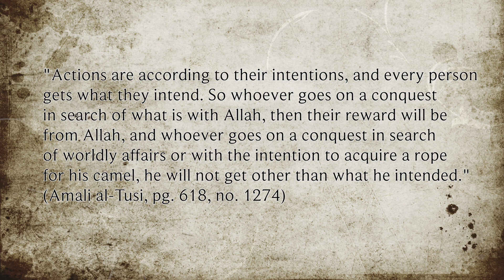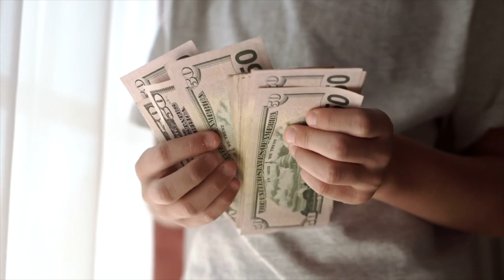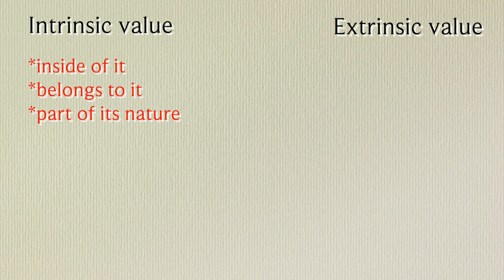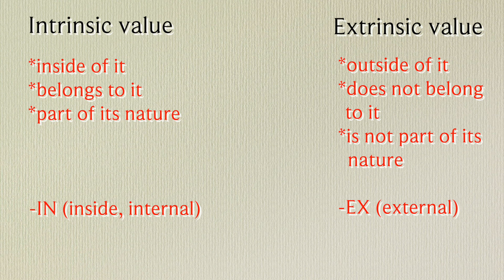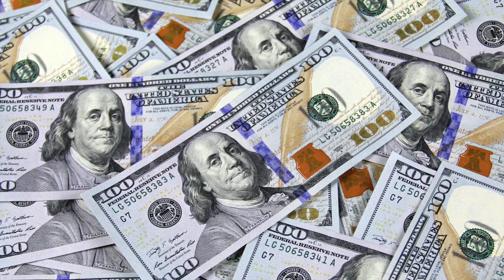Purpose of School Part 1: Two Types of Value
Part one of a three video series about the purpose of school.

Music
“Once Again”